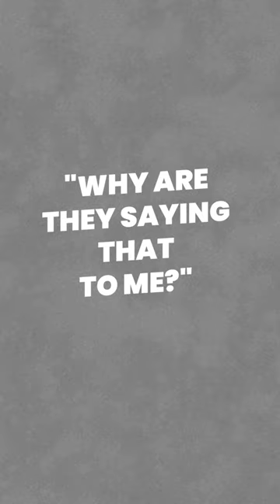From Suitcase to Stage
The path of my journey was far from smooth-sailing. Not at all.

I had my fair share of setbacks and moments of fear and self-doubt that made me question whether I’m in the right path.

Looking back, I didn’t know then. But boy was I right after all.

Here is a simple nugget of wisdom for everyone: There is beauty in knowing that while we all have different experiences in life, we all arrive at the same conclusion–life can make us wholeheartedly resilient, if we take advantage of life!

Interested in chatting with me further? We may have a lot in common!

With a distinguished background that includes service as an officer in the Israeli army and a wealth of experience in leadership roles within the education sector, Dorice is a dynamic speaker who has harnessed her energy and charisma to make a global impact. Her expertise in Mental Fitness & Positive Intelligence, coupled with the success of her award-winning bestselling book, "Moments of the Heart: Four Relationships Everyone Should Have to Live Wholeheartedly," positions Dorice as a sought-after international speaker.

Dorice is a dedicated advocate for humanity, inspiring individuals to enhance their mental fitness, navigate challenges, fortify resilience, and uncover opportunities for personal growth, thereby discovering their inner champion.

At the core of Dorice's superpower lies her ability to present and train. She redefines the meaning of "T.E.A.M." as Together Everyone's Attributes (are) Magnified, motivating others to identify their strengths, boost effectiveness, and step into leadership roles they were destined for. Her mission extends to fostering healthy and positive relationships that reduce stress, resulting in higher retention rates and a more positive atmosphere both in the workplace and at home.

When delivering keynotes, Dorice captivates audiences with compelling stories of overcoming challenges, seasoned with practical tips for cultivating positivity. As a coach, she empowers leaders to take actionable steps to turn their potential into reality. Through her training and workshops using Positive Intelligence modalities, Dorice elevates the effectiveness of leaders and teams alike, championing healthy and positive relationships through her innovative 4-step approach known as "AMEN to CORE": Awareness, Mental Fitness, Communication, and Resilience.

Dorice is a fervent believer in the transformative power of positivity as an "inside out" practice, instilling a sense of calm, laser-focused determination that breeds success and growth.

Dorice holds a BA in English Literature and Project Management certification from Portland State University and has earned coaching certifications through the International Coaching Federation and Positive Intelligence organization. She is an esteemed member of the National Speaker Association, serves on the NSA Oregon board, and has served as the Past President of Toastmasters for Speaking Professionals.